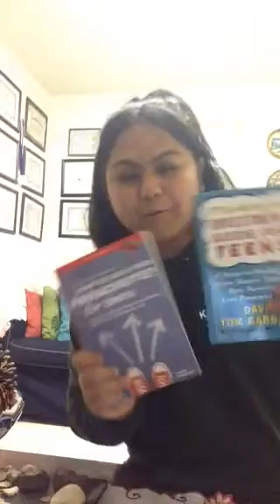Part 1- KAIZER’S 18th birthday | Ingranding wish natupad | Ambogok Philippines Foreigner Pride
This kid he was excited to open his fabulous birthday gift and we he was surprise and happy when he got Apple Watch, Gucci Sunglasses, Armani Exchange Watch, ans many more.